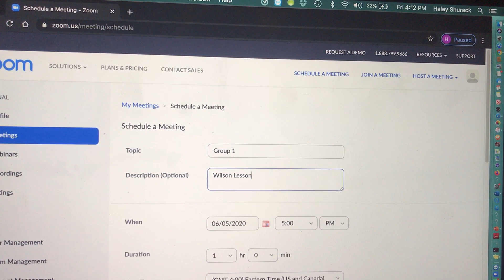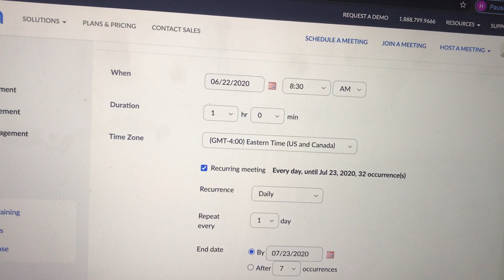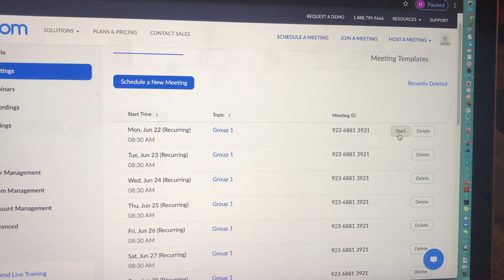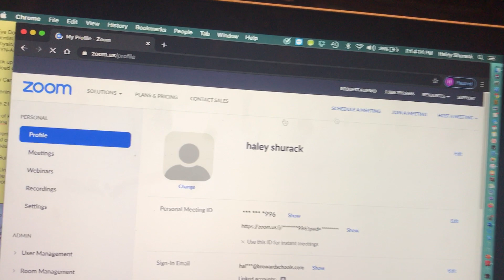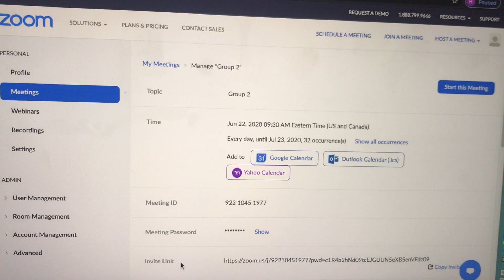ZOOM: SCHEDULE/JOIN RECURRING MEETINGS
For manually created closed captions: click on the "Settings" button, select "Subtitles/CC" and then select "English". When the CC button is underlined in red, the closed captions should appear.

In this video:
-How to schedule recurring meetings in Zoom
-How to delete meetings in Zoom
-How to join meetings in Zoom as the host